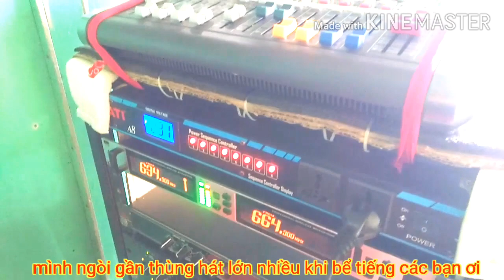Video không có tiêu đề ae ơi.